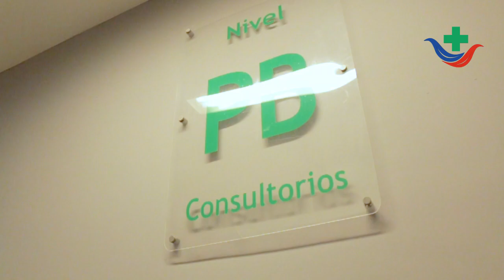Dra. Carolina Goetze - Mes de Concientización sobre la Endometriosis